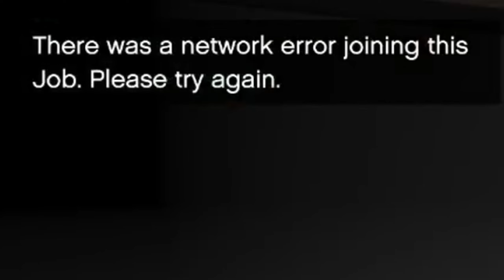Horse Disguise! Secret tunnel entrance on Diamond Casino Heist!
Challenge me in the comment!👇
Tantang aku di komen!👇

Time Stamp: